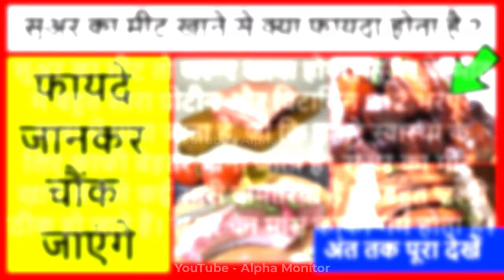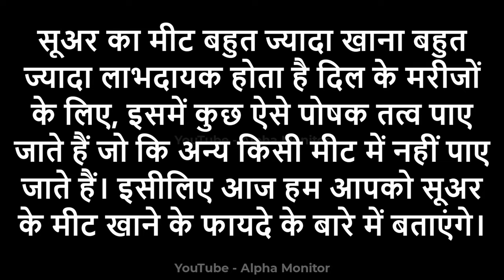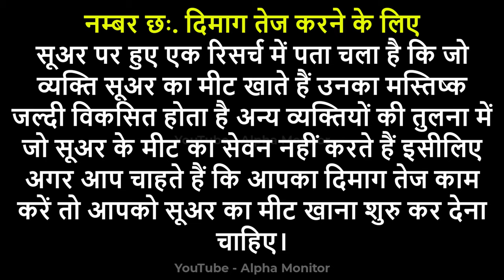सूअर का मीट खाने से क्या फायदा होता है || Suar Ka Meat Khane Se Kya Hota Hai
सुवर का मांस खाने से क्या होता है सूअर का मीट खाने का फायदे सूअर का मीट खाने के फायदे सूअर का मांस खाने के फायदे सूअर खाने का क्या फायदा है suar khane se kya hota hai कछुए का मांस खाने से क्या होता है खरगोश का मांस खाने से क्या होता है सुअर खाने से क्या होता है सुअर की चरबी खाने से क्या होता है मटन या चिकन खाने से क्‍या होता है सूअर का मीट खाने के पायदे और नुसकान सूअर का मीट खाने से जड़ से खत्म हो जाते हैं यह 3 रोग suar khane ke fayde मांस खाने से क्या होता हैं?

Notice - Nobody is allowed to use my clips , thumbnails , artworks, our trademark name (Alpha Monitor). If we find my copyrighted stuff on your channel we have 100% rights to take actions...